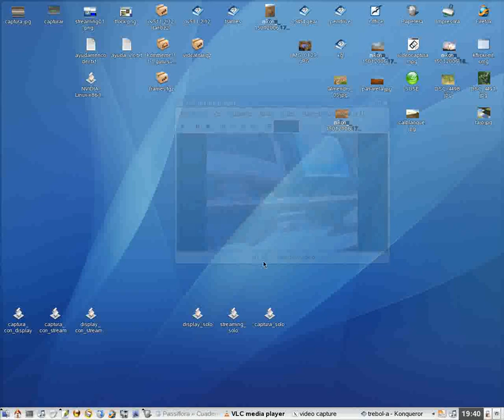xgl pruebas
probando xgl en Suse10, con KDE 3.5 y Nvidia GX400